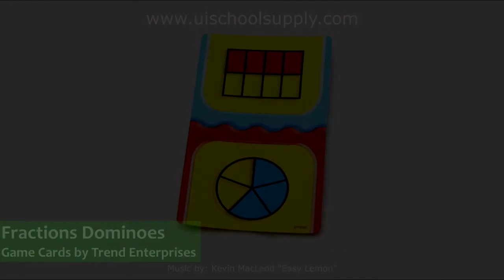Fractions Dominoes Cards by TREND Enterprises T24009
sells Fractions Dominoes Cards by TREND Enterprises. (T24009)

Teach fractions from wholes through twelfths. Match visual and numerical fractions as you boost understanding of fractions, equivalent fractions, and graphic representations of fractional parts. Versatile, game-like activities extend learning and add fun to skill practice and review. Activities adapt to a range of skill levels. Ideal in the classroom, at home, and on the go. 56 two-sided cards, 3 1/8'' x 5 1/4''. Ages 9 & up.

Ideal for teaching:
4th Grade and up (Ages 9 and up)